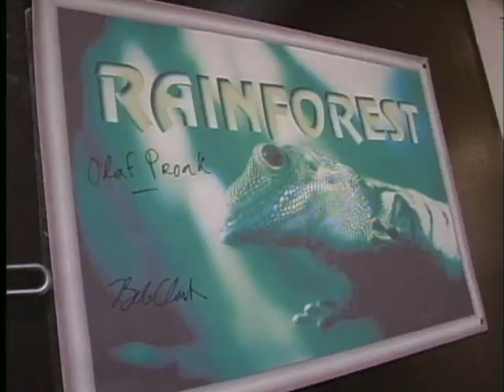【こんなペットはいかが？】ヘビ,カメ,トカゲ,サソリまで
キング・オパールと内藤智子ちゃん、今回は爬虫類・両生類専門店でペット選びです。
毒サソリ￥1500とはリーズナブル(笑)！
さて、サトちゃんがルームメイトに選んだのは・・・?　(2003年3月OA) 　　 ↓↓↓↓
※現在お店は東京で営業されています。

【関連映像　こちらもチェック！】
■HEY3にも出た！キング・オパールがラップを務めるユニットSoul Crusaders

■キング・オパールがメインパーソナリティーを務めた音楽情報番組「HIP POP」はこちらから